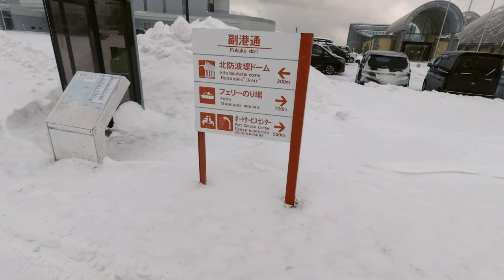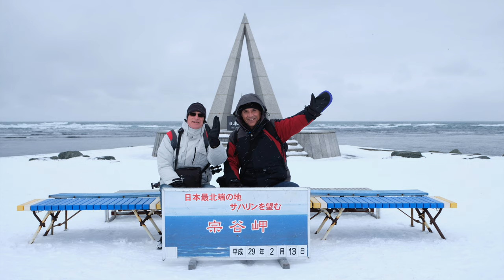Japan Winter Photography Extreme Snow: Hokkaido Photo Vlog Ep 1: Wakkanai and Cape Soya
This video is a Japan winter photography vlog filmed in the extreme north of Japan - Wakkanai and Cape Soya, on the island of Hokkaido. On this trip I'm with my photographer friend, Ted Hamilton and we tackle some extreme winter photography, including street photography, urbex photography, minimalist photography, and snow storm photography in a remote corner of Japan.

Whether you are planning to go to Japan or just enjoy some virtual travel, you have come to the right place. Japan Photo Explore is a series of travel and photography vlogs and videos that show you some amazing places, some you’ve probably never heard of.

My name is Nick Pitsas and I am a video producer and photographer. I've been traveling to Japan since 2009, including five trips in winter, so if you have any questions about travel and photography in Japan, I'm happy to try to answer them. I look forward to your comments and questions. More videos are coming so if you’d like to see them, please click the notifications button so that you’ll know when new videos are uploaded.